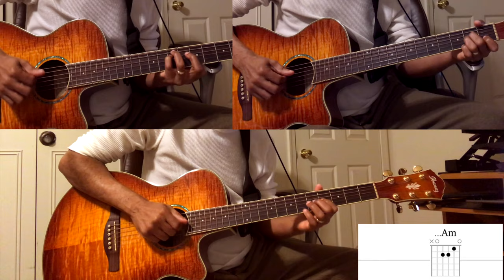How I play Confession by Rodrigue Milien. (Guitar Solo, Chord Charts).